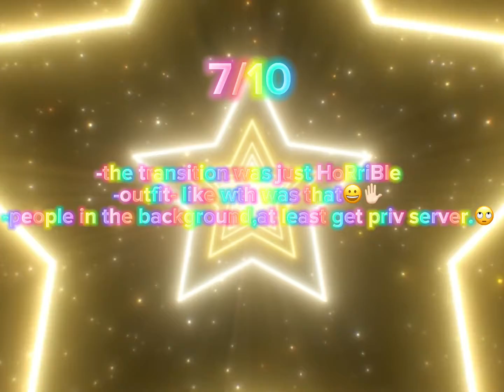Rating my old edits-🤯👍